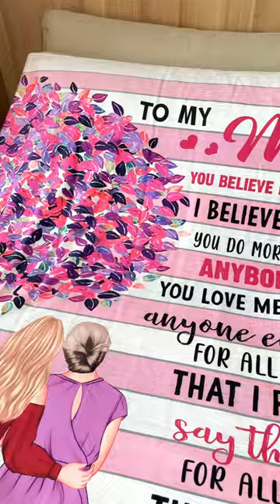I'll Always Love You | Personalized Blanket | Macorner Shorts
This super soft, fluffy sherpa throw blanket is the perfect gift for yourself and others! The ultimate gift for weddings, anniversaries, housewarming, first home purchases, holidays, birthdays and more! This is the perfect gift for every occasion, any time of year!

PRODUCT DETAILS:
Sherpa Blanket:
Premium Silky Smooth mink front; Premium Fluffy Sherpa backside; Thickness: 1 cm